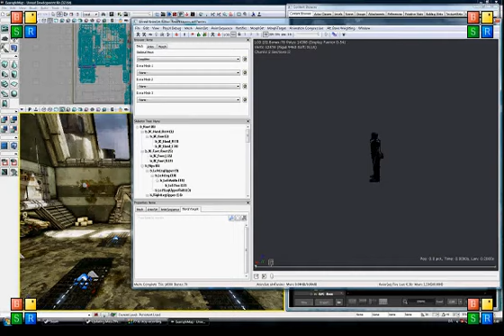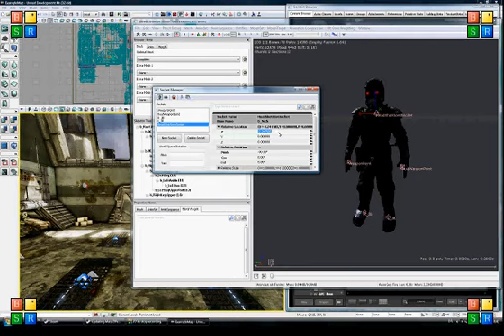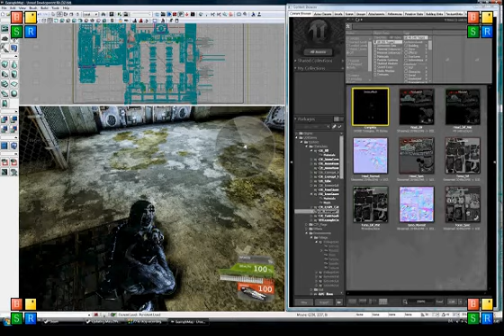Configuring a character in UDK.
This tutorial show you how to configure a character in UDK.